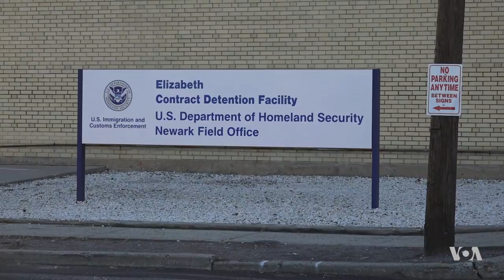VOA Tours an Immigrant Detention Center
Current U.S. policy is to detain those who ask for asylum once they reach a U.S. port of entry regardless of whether they have a valid visa. VOA immigration reporter Aline Barros visited a detention center in New Jersey and spoke with those who went through the asylum process while detained.